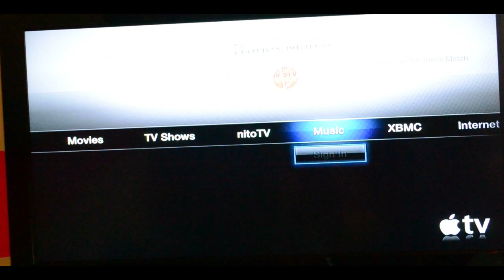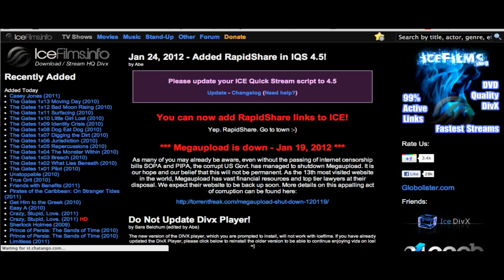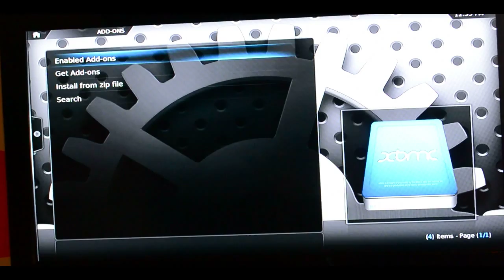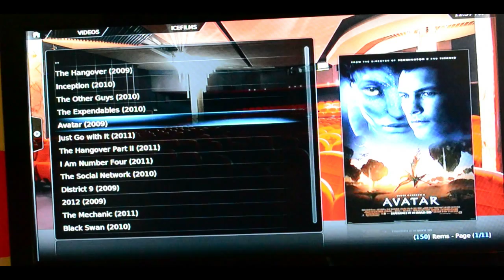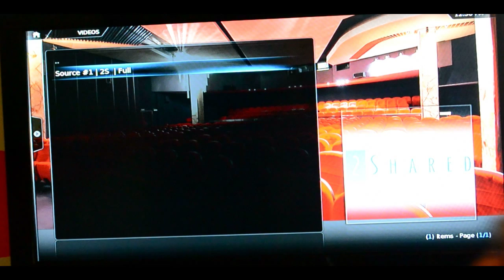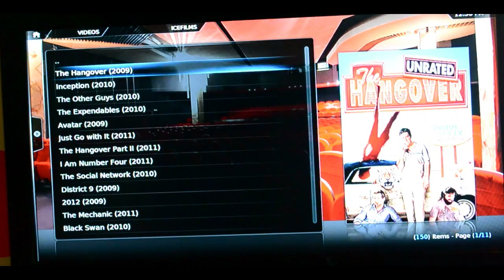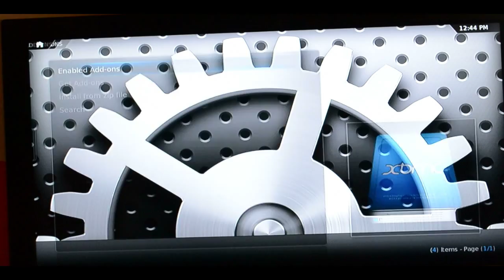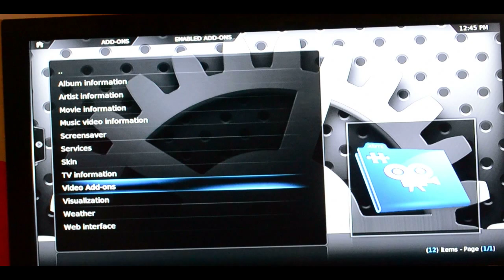How-To Continue Using Icefilms on the Apple TV w/o MegaUploade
NitoTV Install (Not mine but it should do the trick)